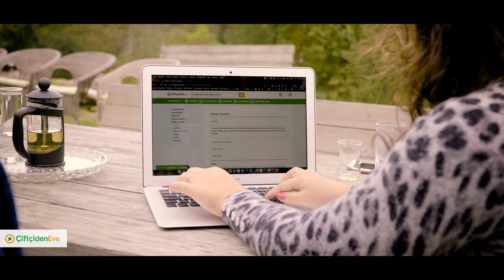Merve Tüfekçi | Şifa Köyü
Burası Şifa Köyü. Bu köyde topraktan öğrendiğimiz bir şey var: Ektiğin tohum ne kadar hassa, topladığın ekin de o kadar kaliteli ve doğal. Bu yüzden Şifa Köyümüzde sadece en has yerel, ata ve organik tohumlardan üretilen, ilaçsız, koruyucusuz, şifalı, gerçek güzellikler var. Sevgi dolu küçük bir ekibiz: Doğamızda hep yavaş, dengeli, doğal ve sevgiyle üretim var. Tüm emeğimiz, domatesin, biberin, kekiğin has tadını alalım, mis kokusunu duyalım, doğadan gelen gerçek lezzetlerle beslenerek sağlıklı yaşayalım diye. Çevremizi, doğamızı, toprağımızı koruyarak sürdürülebilir üretim yaptığımız Şifa Köyümüzden gelen şifalı ürünlerin sana çok iyi gelsin. Aklına, bedenine, kalbine, ruhuna şifa olsun… Tamamen doğal olarak ürettiğimiz şifalı ürünlerimizi her mevsim taze taze size ulaştırıyoruz. İster gelin burada kendiniz toplayın, ister siz seçin biz sizin için paketleyip kendi aracımız ile size ulaştıralım. Afiyetle şifa olsunlar.